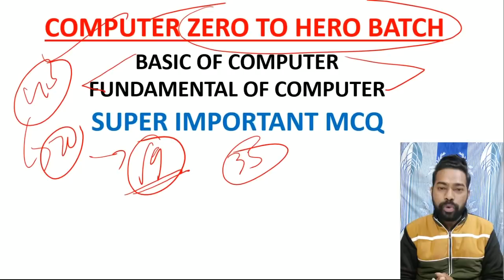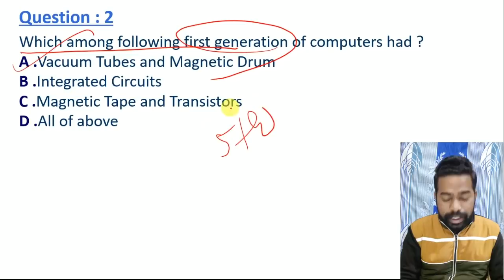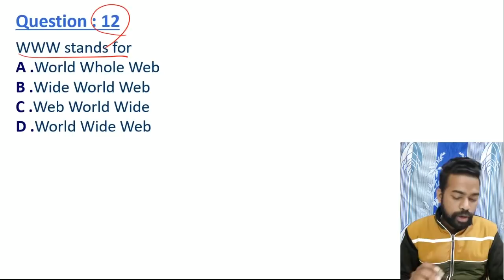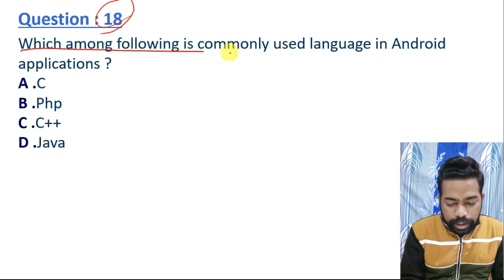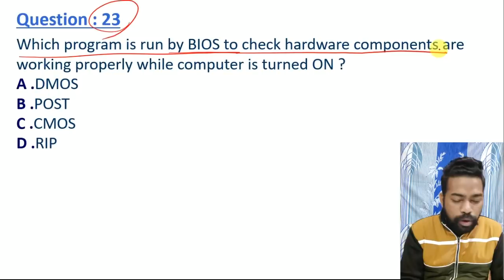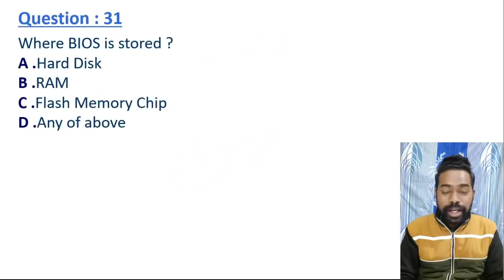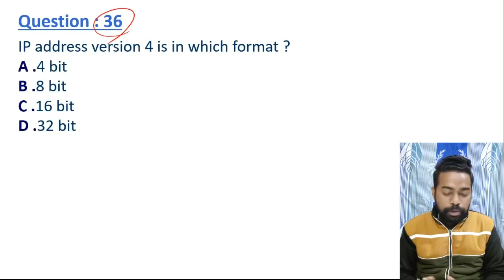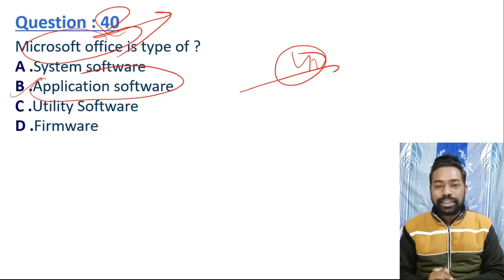Fundamental / Basic of Computer || Zero To Hero Batch || Super 40 MCQ